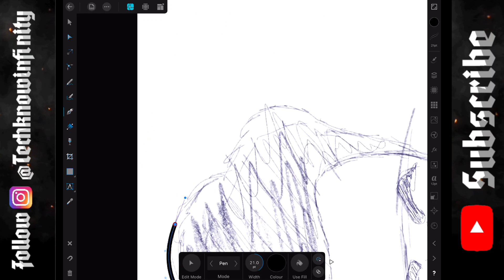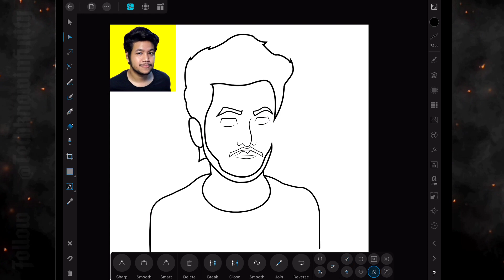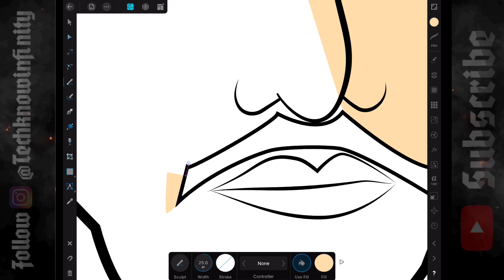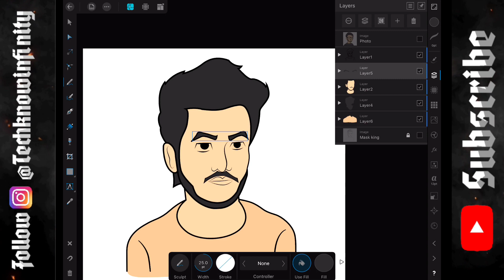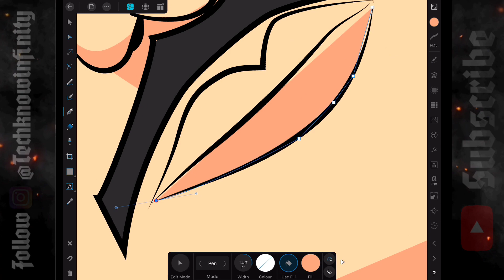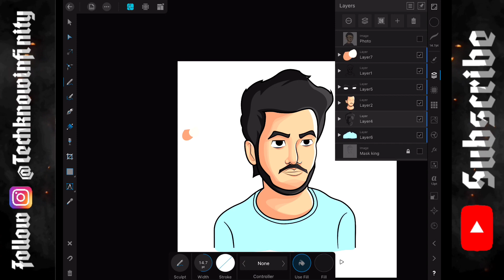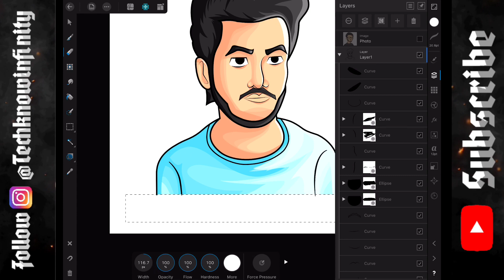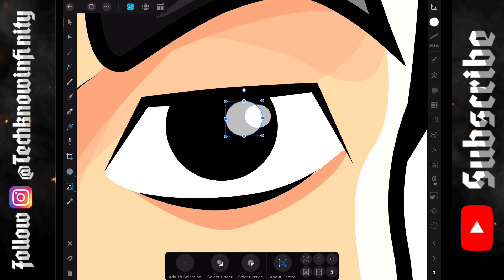How to make logo like Carryminati Full Tutorial | 9 Minutes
App used: Affinity Designer